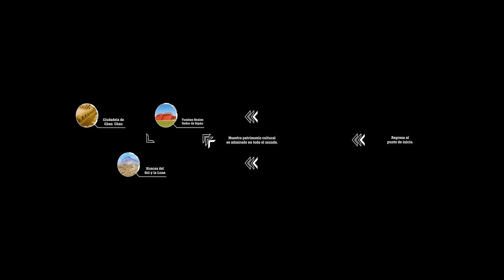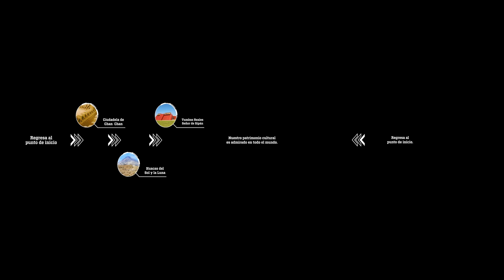UPAO 360 Piura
Vive la experiencia de la realidad virtual descubriendo por qué El Norte del Perú es el futuro.